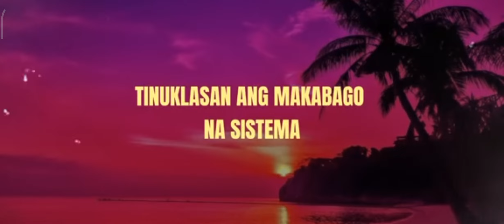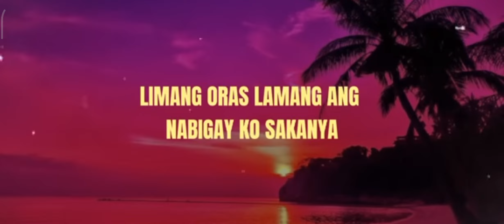Galing pa ako'ng QC naka hoodie